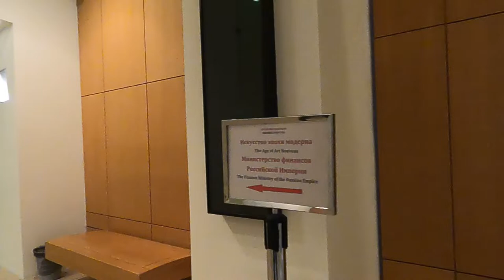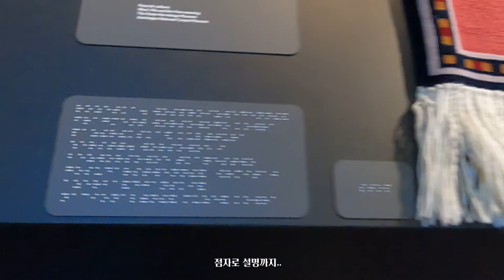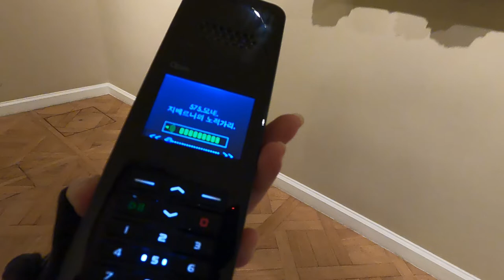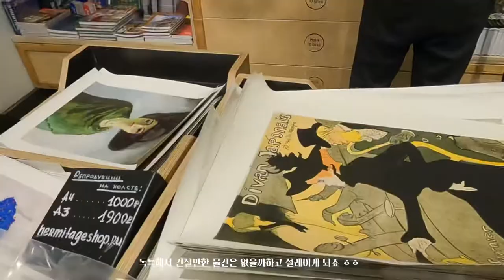[해외살이Vlog] 에르미타주 미술관 신관🏛🎄ㅣDLT에서 차한잔 ☕️ㅣGift Shop에서 산 것들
요번엔 제가 에르미타주 미술관 신관을 방문했어요.
구관도 멋찌지만, 신관이 우리가 잘 아는 작가들이 있어 더 재미있고 기대되는 관람이였어요.
코로나 시국에 이곳을 방문하지 못하는 분들을 위해 함께 관람하는 느낌으로 촬영해 보았어요.
많은 댓글로 응원 부탁드려요~~ ^^

-신관이 너무 멋찌고 좋아서 "우와~" 감탄사만 연발해서인지...  영상이 마니 흔들리네요.
담번에 더 퀄리티있게 찍어볼께요 😉